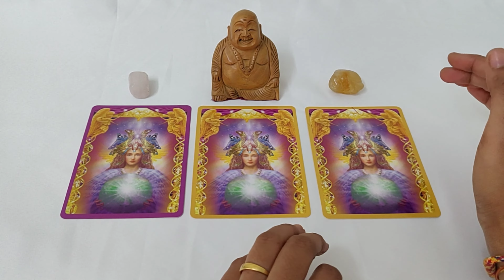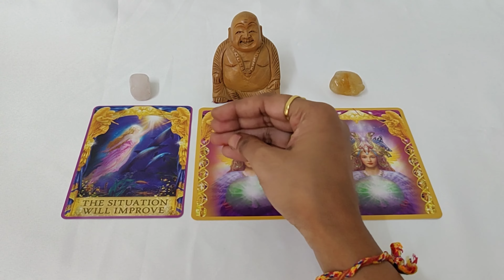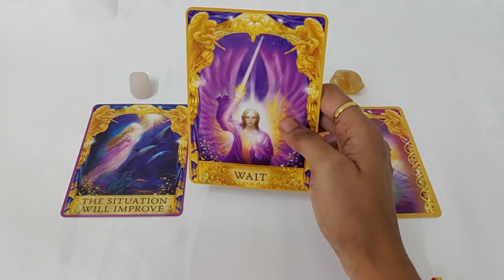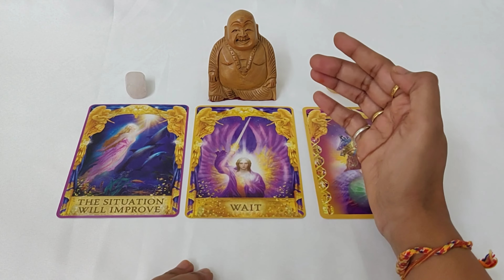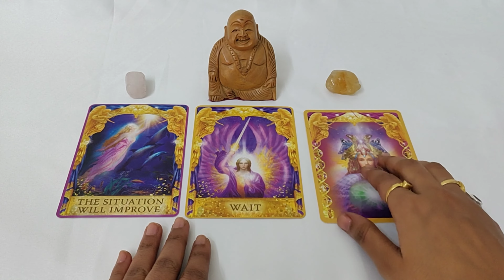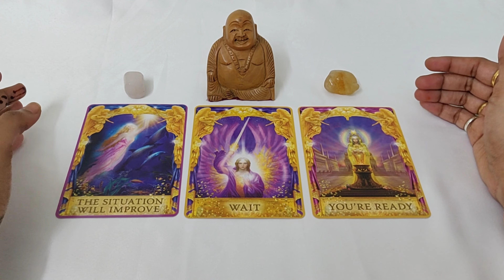PICK A CARD 🧿 ANGEL MESSAGE FOR YOU 💌 TAROT CARD READING 💌🌠🥰❤️😘 TIMELESS READING💌 HINDI TAROT